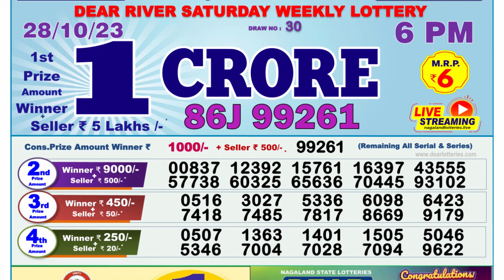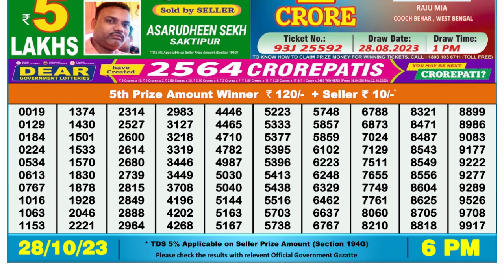🔴 Lottery Sambad Live 06:00pm 28/10/2023 Day Nagaland State Dear Lottery Result Pdf Download